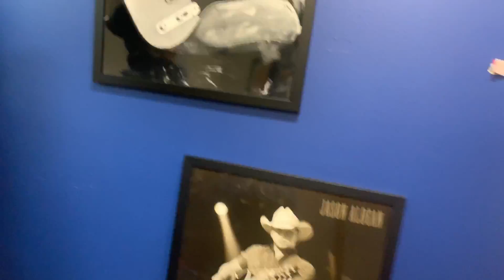Dare Dice 2: Make-Up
Welp. Here we go AGAIN! Both Johnny and Tiffany 'lost' and had to do Tiffany's dare: Loser applies make-up to their victim. Erm, partner.